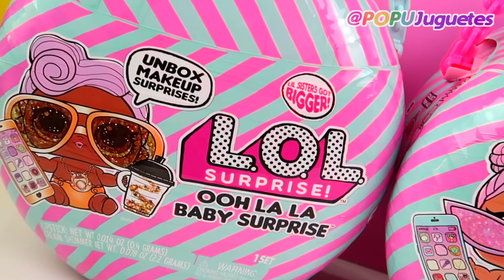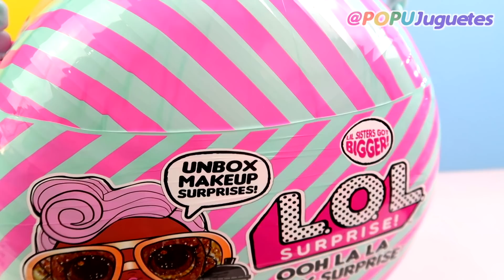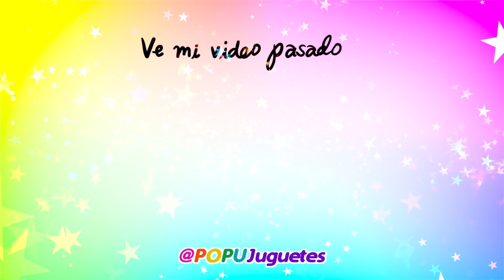Nuevas LOL DINERO SORPRESA 💵Ooh La La Baby Surprise con MAPHIE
Hola! Yo soy Maphie y en el video de hoy vamos a abrir las nuevas OOH LA LA BABY SURPRISE de LOL SORPRESA!

Son las hermanitas GIGANTES de Lol Sorpresa y están padrísimas, cada una viene en una bola gigante de lol sorpresa e incluye maquillaje y billetes sorpresa!

Acompáñame a descubrir que hay dentro de las nuevas Ooh La La Baby Surprise.